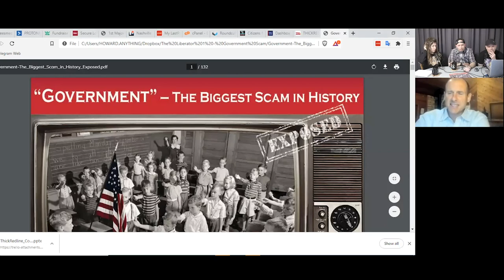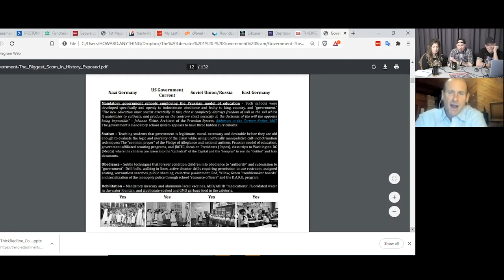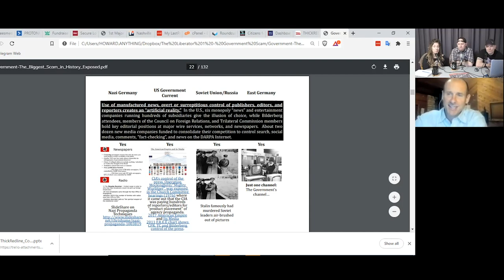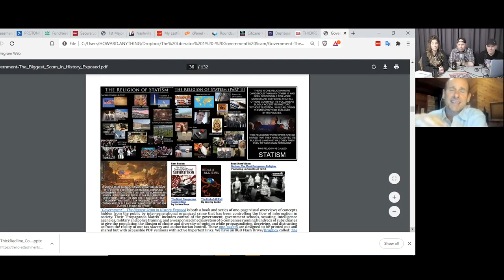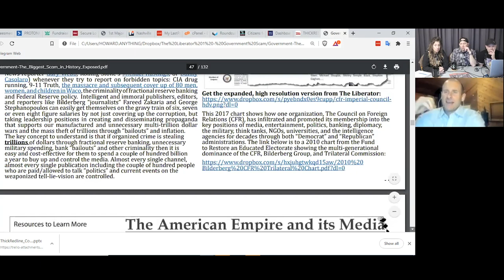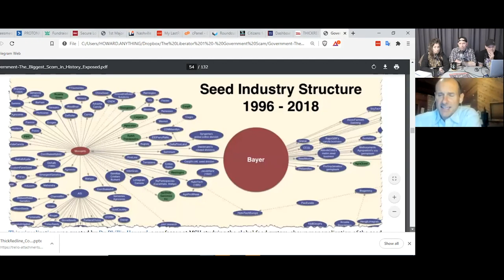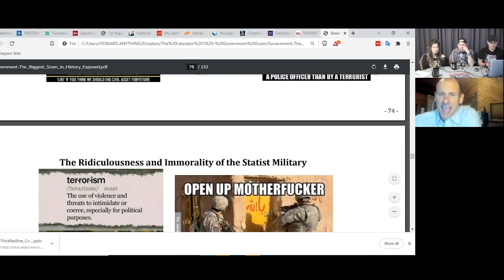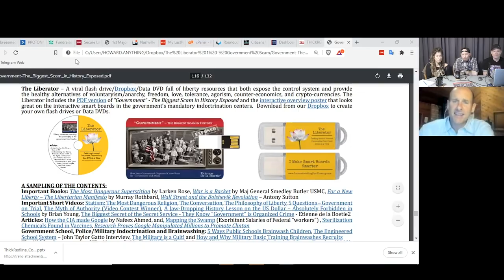Truthzilla Podcast #037 - Étienne de La Boétie^2 - Government-Scam.com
Welcome to another episode of Truthzilla! This week, we had our good friend Étienne de La Boétie [Squared] on to discuss his powerful book entitled " 'Governement' - The Biggest Scam in History: How Inter-Generational Organized Crime Runs the 'Government' and Media". Étienne de La Boétie^2 is the founder of The Art of Liberty Foundation that is working to expose the illegitimacy and criminality of government. This is a powerful presentation!
Please support Étienne de La Boétie^2 by purchasing his plethora of forbidden truth documents including the book, flash drives and instructions about how to get this information outside of the "propaganda matrix" at:

Support Truthzilla and your personal health by shopping with our friends, Chemical Free Body:
Lose Weight, Transform your Health and take Your Fitness to the Next Level!

You can always find us at:
Truthzilla.org
Parler: @Truthzilla
Flote.app:@Truthzilla